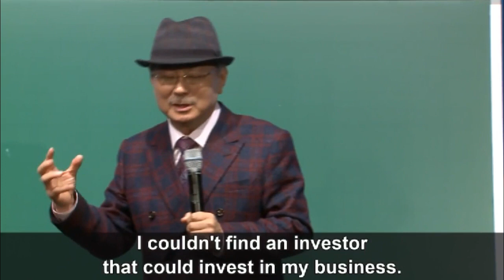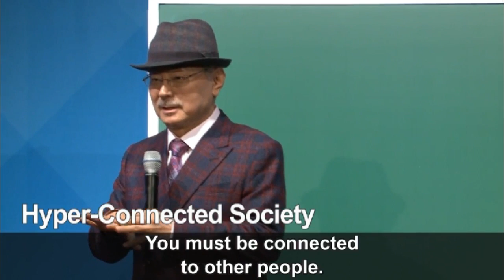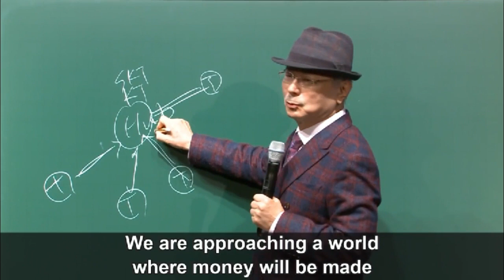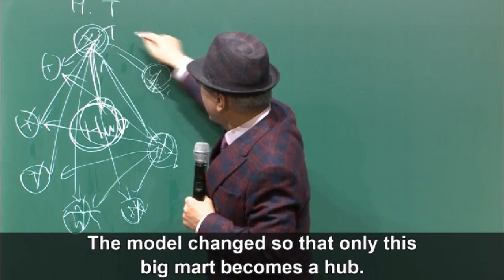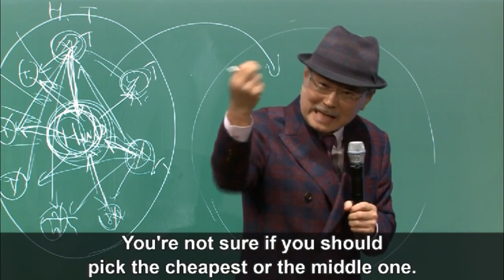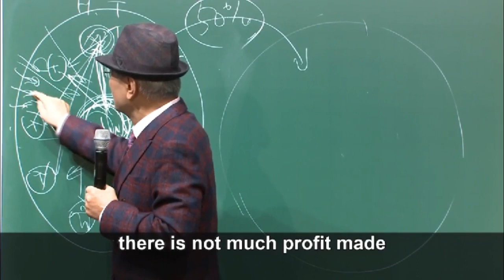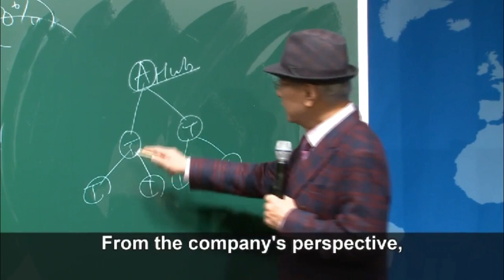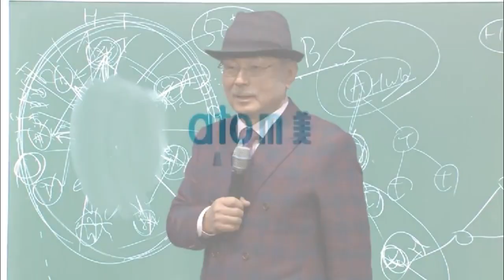Post Platform Business Atomy by Chairman Park - English